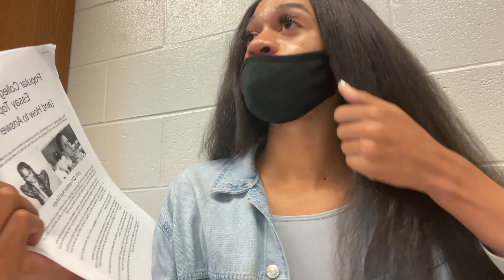THREE DAY SCHOOL VLOG | +NAIL APPOINTMENT